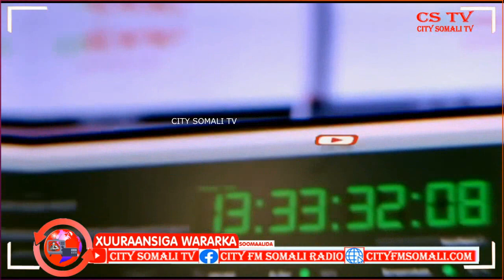Xaalad adag oo ay Wajahayaan Shacabka Ku dhaqan Magaalada Jowhar Mahad Muuse Mahdi ayaaa...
Xaalad adag oo ay Wajahayaan Shacabka Ku dhaqan Magaalada Jowhar Mahad Muuse Mahdi ayaaa Soo Jeedinaya